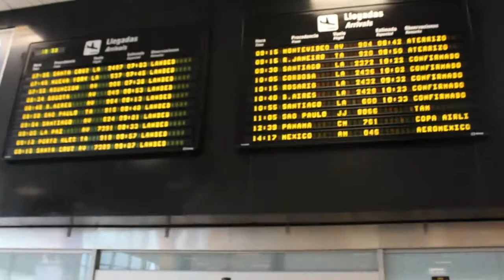ME FUI DE VIAJE │Habla Darkzhiito